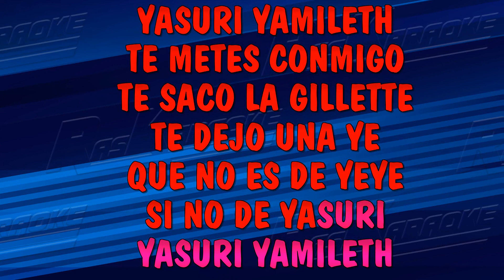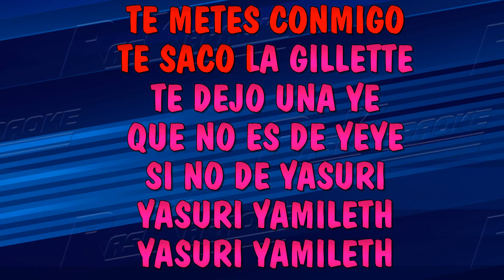La Gillette - Yasuri Yamileth | Versión Karaoke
¡Bienvenidos a Raskaraoke! 🎉 En esta ocasión, te presentamos una versión karaoke de la canción "La Gillette" de "Yasuri Yamileth". 🎤🎶 Si quieres cantar a todo pulmón y sentir la pasión de esta maravillosa canción, ¡has llegado al lugar indicado! ¡Prepárate para vivir una experiencia musical única! 🎵✨